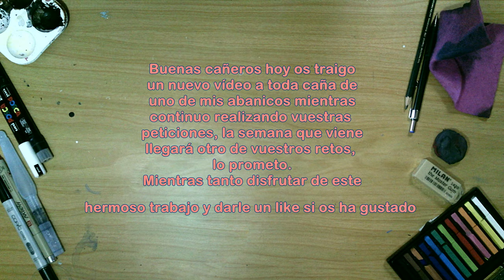Pintando a toda caña abanico Lacrimis Cementery II(SpeedArt)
¿Queréis retarme?, suscribiros al canal y lanzarme por comentario en cualquiera de mis videos vuestro RETO, puede ser de dibujar a vuestro personaje favorito de pelicula, serie, anime o videojuego, o lo que se os ocurra, y yo realizaré un dibujo a toda caña ;)

Espero que disfrutéis con mis vídeos cañeros y me recompenséis el esfuerzo con un like, o con un comentario.

Besotes cañeros.

1812 Overture by Tchaikosvky